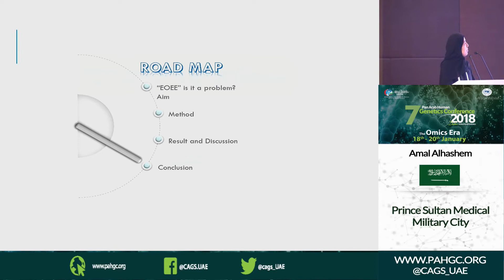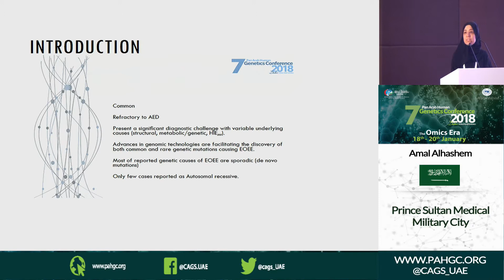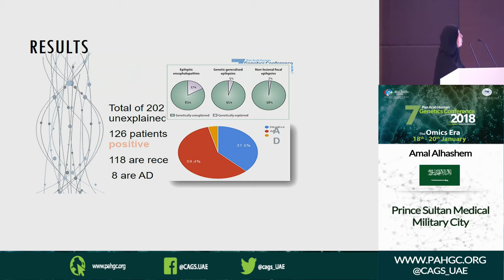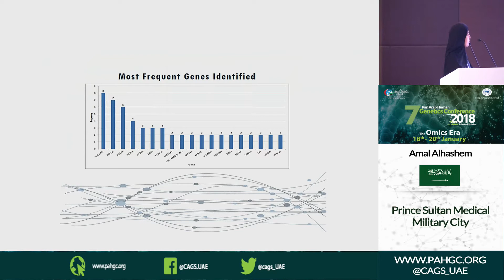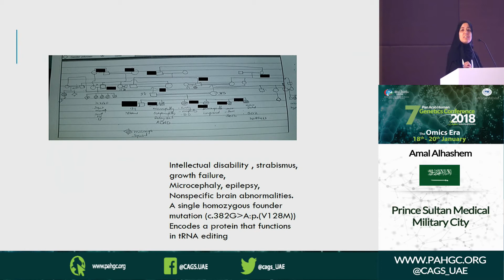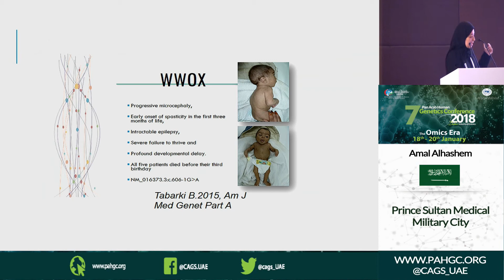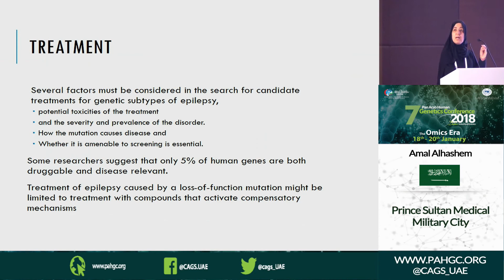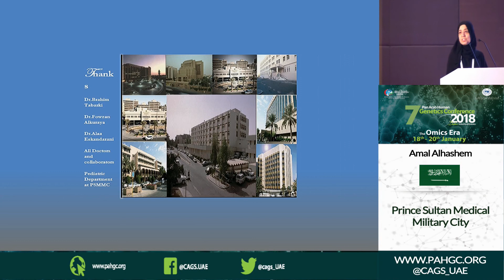Dr. Amal Alhashem at the 7th Pan Arab Human Genetics Conference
Lecture by Dr. Amal Alhashem on Recessive Genetic Causes of Early Onset Epileptic Encephalopathies.

Dr. Amal AlHasham is an Associate Professor of Medical Genetics at Al Faisal University, Riyadh, Saudi Arabia. She completed her medical degree from King Saud University, Riyadh in 1997 and has worked in multiple capacities at Riyadh Military Hospital, Price Sultan Military Medical City and King Faisal Specialty Hospital and Research centre.